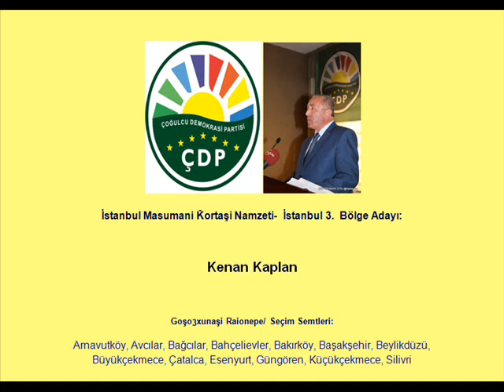Lazca konuşma: İstanbul Bağımsız Milletvekili Adayları